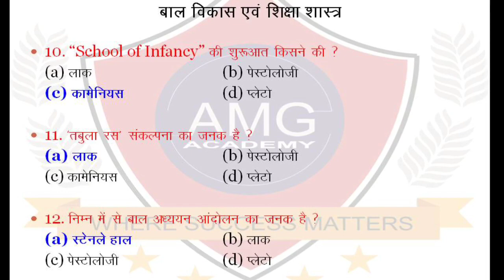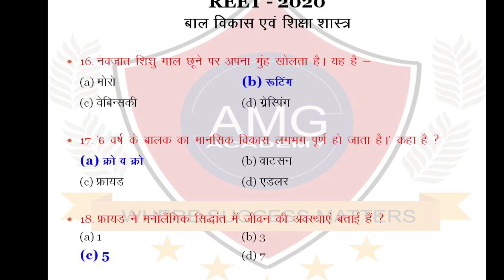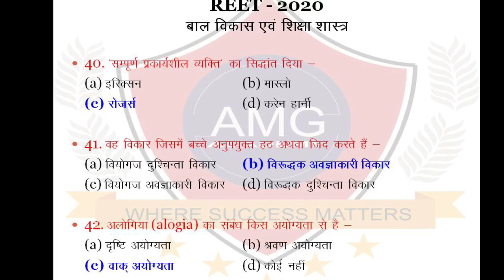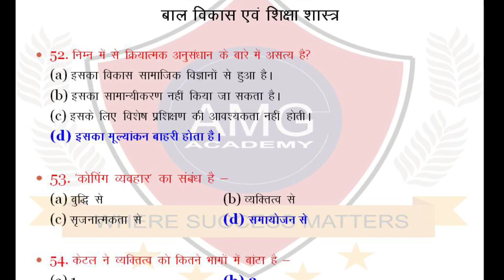REET 2020 के लिए Child Development and pedagogy(बाल विकास व शिक्षा शास्त्र)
REET 2020 के लिए  Child Development and pedagogy(बाल विकास व शिक्षा शास्त्र)प्रैक्टिस सेट 1 Answer Key